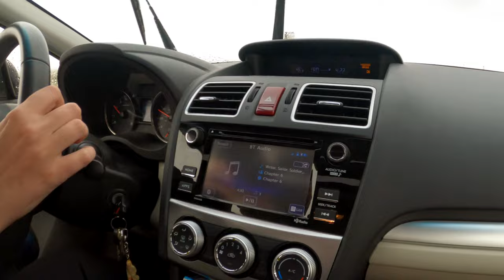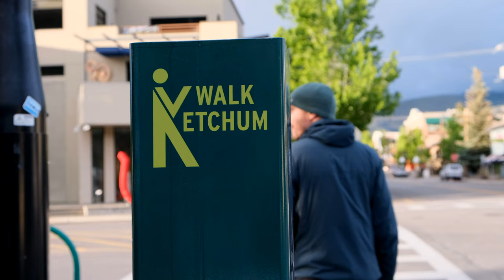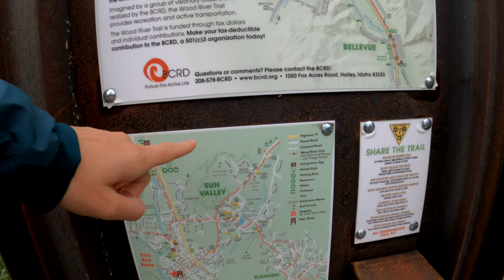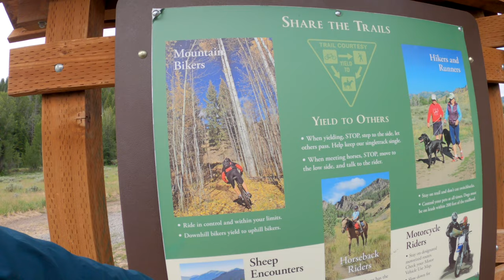1 Day in Ketchum, Idaho - Sun Valley is AMAZING!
Day 18 of the Pandemic USA Road Trip finds us in beautiful Sun Valley, Idaho. Join us as we explore the town of Ketchum and hike the Adams Gulch trail.

► Watch The Great Pandemic American West Road Trip series (a work in progress)

Episode 17 - Ketchum, Idaho and Sun Valley - THIS VIDEO
-- THE END! --

What's it like traveling in the USA during COVID 19? This is the 15th of 22 days of travel from Seattle to Colorado during the coronavirus pandemic. This episode was filmed in mid-June 2020.